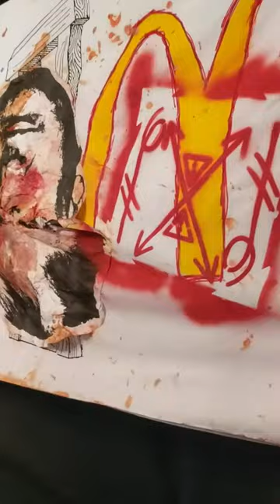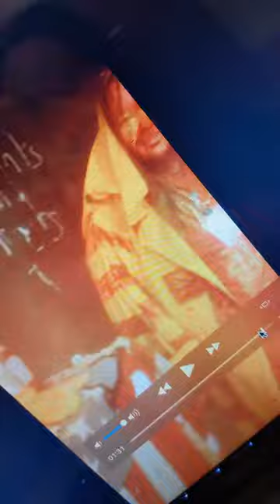2020 Election SIGIL MAGIC Pt.3 against Trump for Super Pac IXNAY SUPER PAC FIGHT THE POWER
IXNAY sigil magick - Shane Bugbee - Fight the Power
IXNAY PAC, an anti-Trump political action committee, has teamed up with transgressive artist and practitioner of the occult, Shane Bugbee, to create a “sigil” that will help bring about Donald Trump’s defeat at the polls.
"Fight the Power" is part of Bugbee's "DC Fecal Contamination Curse" – a multimedia, mass-media melee which captures Bugbee's first use of the IXNAYsigil on September 27, 2020. In the footage, the IXNAY sigil is charged and launched by Bugbee together with Sid Yiddish in a ritual that draws on Donald Trump's ritual consumption of McDonald's.
This is a curse and a blessing, depending on where you stand.
If you stand opposed to Trump, his cronies, and all they represent, then we hand the sigil over to you, so you can create anti-Trump rituals of your very own using the hashtag IXNAY.
Let us bind the collective will of the people of America–and the people of the world–to deny Trump a second term.
Don't forget to tip your witch!
FOLLOW IXNAY PAC
ABOUT SHANE BUGBEE
Shane Bugbee is a notorious publisher, provocateur, and practitioner of the occult. He is a lifelong champion of free speech, most famously having published the work of Mike Diana after the artist was arrested on obscenity charges. Bugbee was the last person that Anton LeVey made a reverend in the Church of Satan before he died in 1997. In 2013 Bugbee was involved in establishing the Satanic Temple, a group with which he would later cut ties. In 2019 he wrote and published The Joys of Satanism, “an attempt at refocusing a young philosophy that is in the midst of being co-opted by the lame and the criminally dangerous.” Bugbee lives in Chicago, where he has a thriving art practice.
ABOUT IXNAY PAC
IXNAY PAC is a political action committee founded in 2018 with the singular goal of getting Donald Trump and his cronies out of the White House. With card-carrying members of IXNAY PAC in every state, the group engages in both traditional political advertising and grassroots street-art campaigns.
See Less